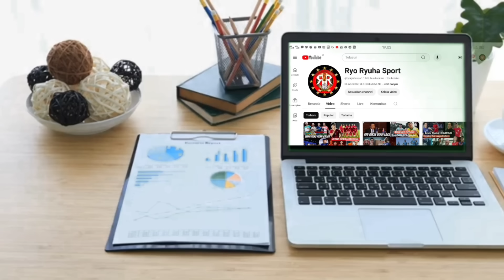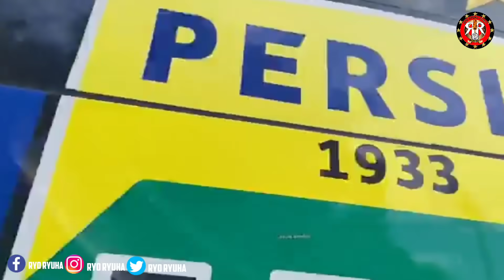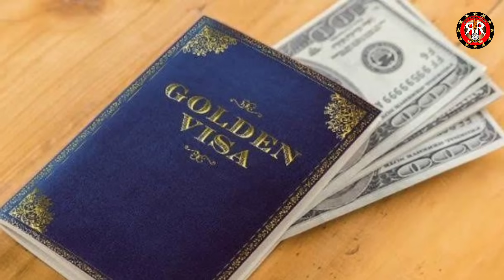Ciro vs Asnawi 🔥Kriteria Pemain Timnas 😱Perjalanan Timnas indonesia